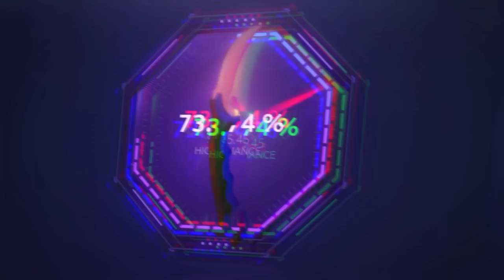MONESY JUEGA EL AWP CON UNA SENSIBILIDAD BRUTAL